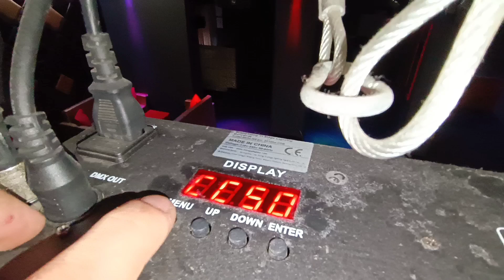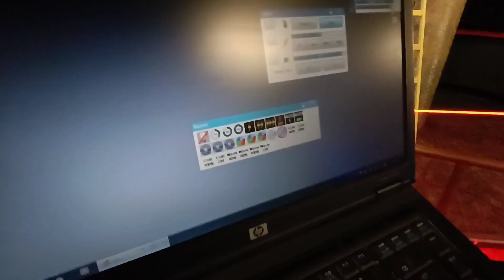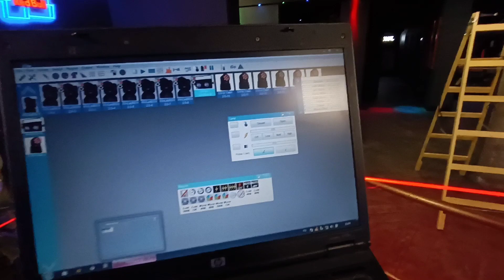Kínai 2x100W-os blinder